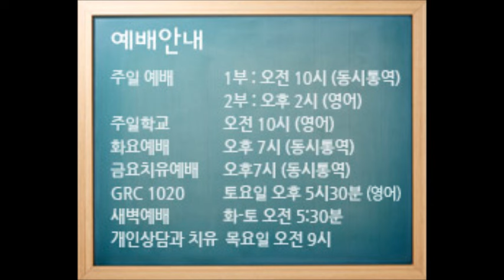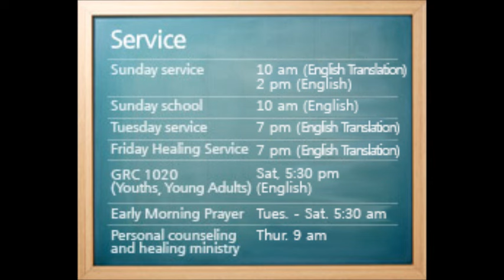김형훈 목사 주일설교 10/04/2015 : 명절 끝 날. 글로벌 리바이벌 교회